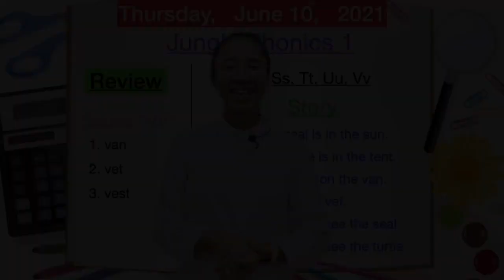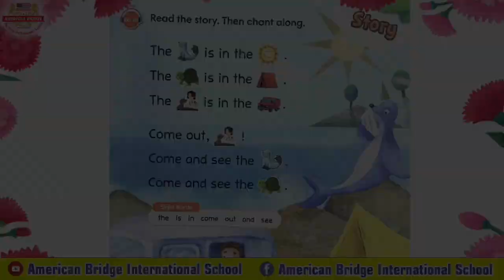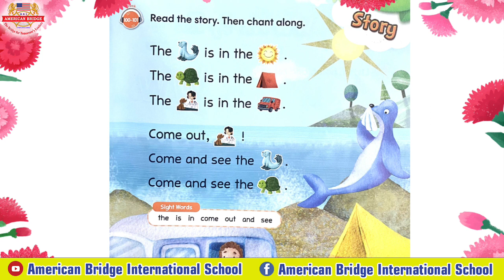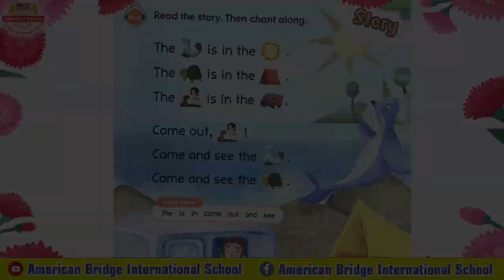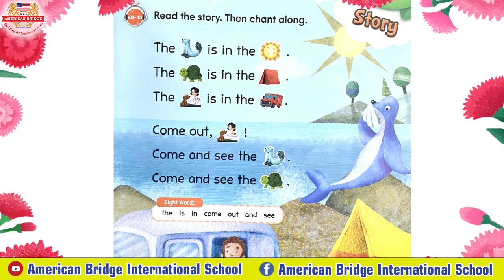Level Kindergarten 1, Subject :Jungle Phonics1, Unit7: Ss, Tt, Uu, Vv/ Second Session